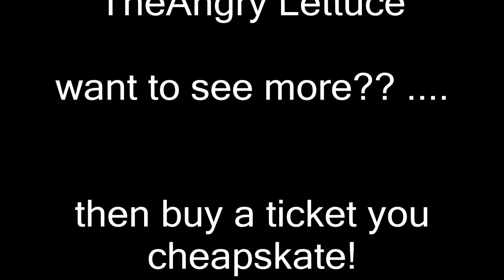taste of uk subs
UK SUBS
May 18th 2014
Filmed at Kiln Farm MK11
by
TheAngry Lettuce